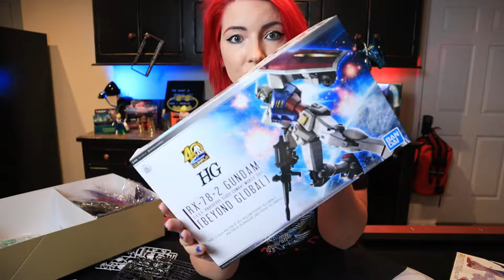Gunpla Community Appreciation Giveaway! Easy entry!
I feel really bad about missing my stream and I have postponed it to next Saturday. October 17th. 8:00 pm EST to whenever.
In the meantime, this makes me happy to announce. So here we go.

I picked these kits from my own beloved local hobby store to just simply give back to the community that I adore beyond measure. I enjoy giving people things and when it's gunpla… whewwww boy.

So listen 🔥VERY CLOSELY🔥 to these
♦️RULES♦️

🌏I am making the ⚡HG RX-78 Beyond Global⚡ a worldwide entry. 🌏

The⚡ MG Ver Ka Victory Two ⚡and the ⚡SD Cross-Silhouette Wing ⚡are US ONLY UNLESS you would be willing to pay shipping costs.

As you all know, shipping is a beast and I just can’t justify paying more than the kit cost to ship. If I could swing it, I would in a heartbeat.

If you already are, you're entered!
There are less people in both those socials so your odds are better!

Contest ends ⚡❤⚡Saturday October 17th at 8:00 pm EST and I'll draw the winners on Sunday October 18th. I'll contact the winners after insuring the entries are valid!⚡❤⚡

⚡ Items Featured!⚡
HG RX-78 BEYOND GLOBAL
SD Wing Zero EW
MG Ver Ka Victory Two

COME SAY HI!

⚡GEAR USED:⚡
○ My camera